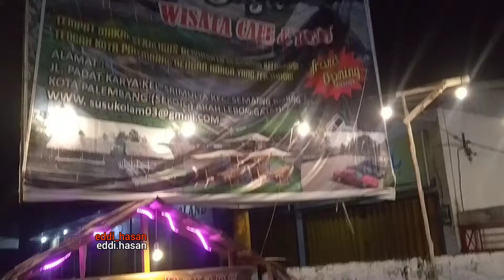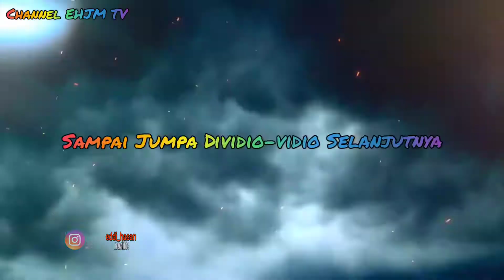Rumah Makan Wisata Kolam Susu Tawarkan Tempat Makan Dan Menu Khas Nusantara, Indonesia.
Kuliner Palembang, Rumah Makan Wisata Kolam Susu Tawarkan Tempat Makan Dan Menu Khas Nusantara, Indonesia.